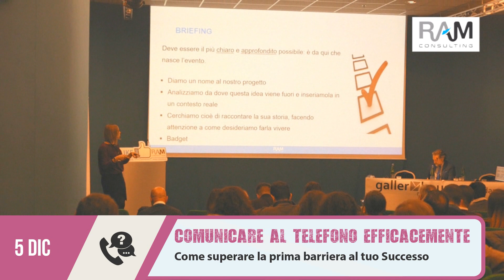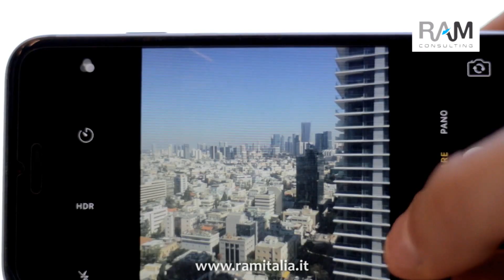La Formazione Ram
Tanti appuntamenti previsti fino alla fine dell'anno: scopri cosa Ram Consulting ha pensato e previsto per te.